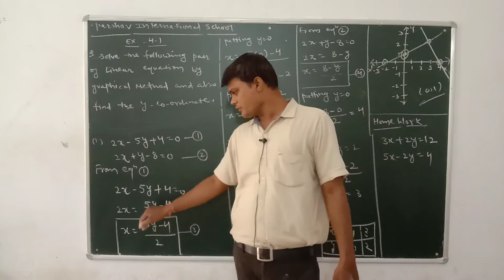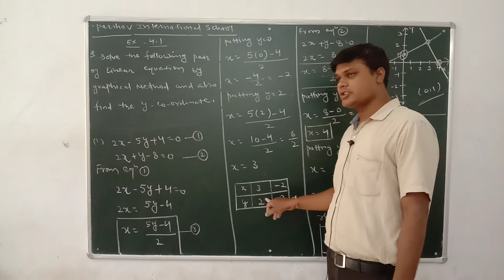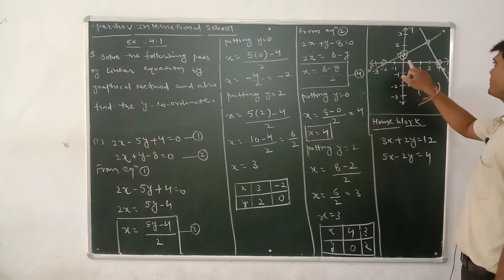X EM MATHS CH3 27 JULY P9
PARSHV INTERNATIONAL SCHOOL WHERE THE FUTURE STARTS. AN ENGLISH MEDIUM CO.EDUCATION SCHOOL THIS VIDEO IS FOR X-EM-MATHS.